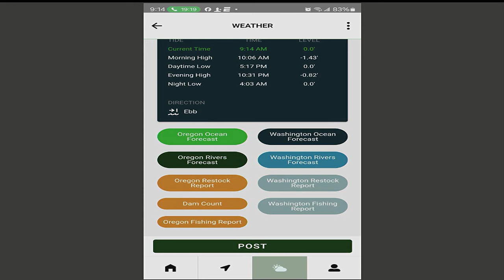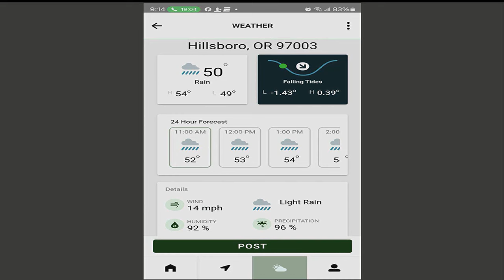Outdoor GPS 4/27 Big Dave and Nick Popov (Part 1)